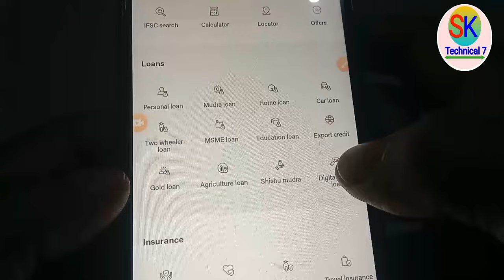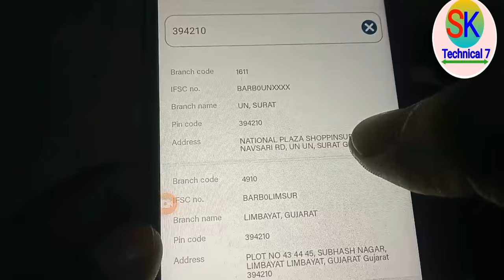bob world से किसी भी बैंक का IFSC Code कैसे पता करें | bob world se ifsc code kaise nikale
About the same:
Dosto Is Video me Maine bataya hu ki Bank of Baroda Bob World application se kisi bhi Bank of Baroda ke branch ka IFSC code kaise pata kar sakte ho. Thank you so much.